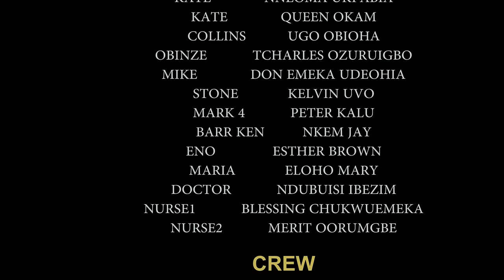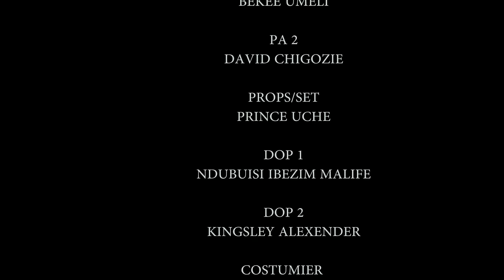How A Billionaire Fell In Love With The Poor Girl He Employed As His House- Keeper/African Movies